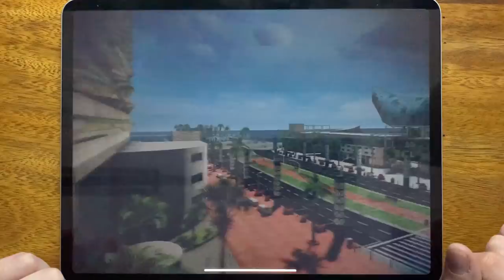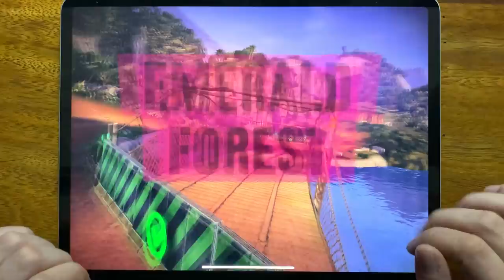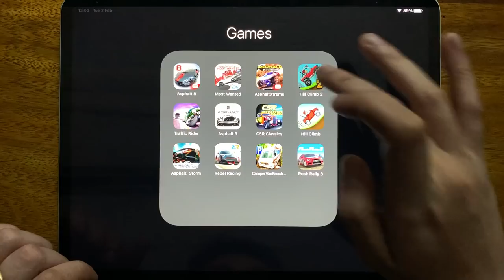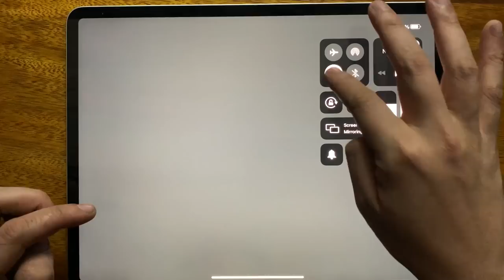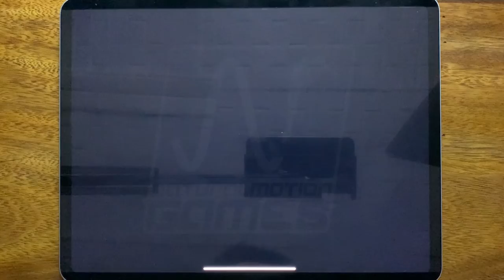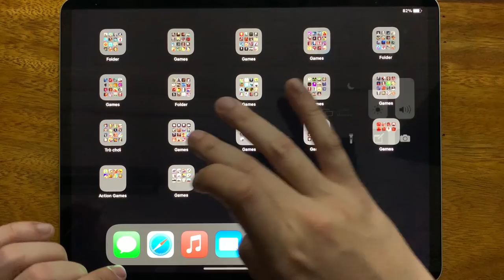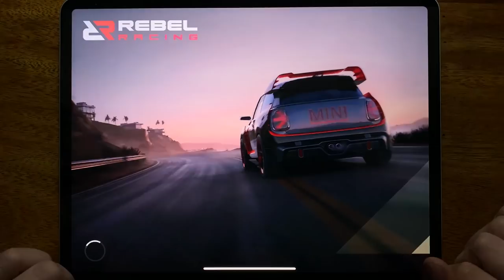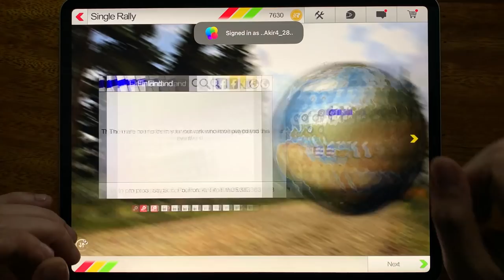Asphalt 8, Most Wanted, Asphalt Xtreme, Hill Climb 2, Traffic Rider, Asphalt 9, CSR Classics...